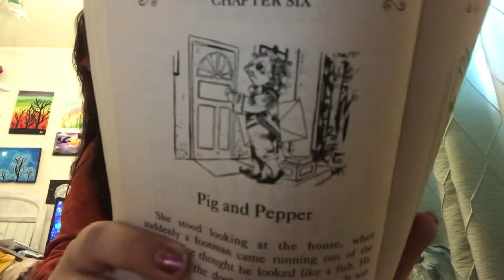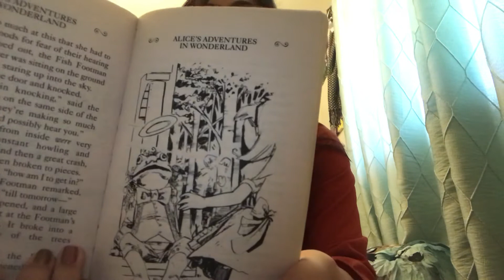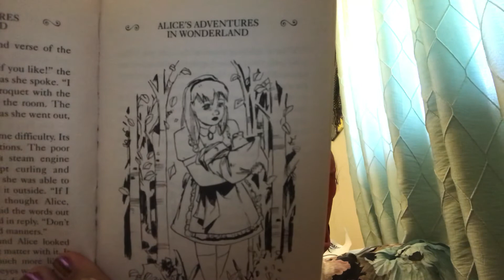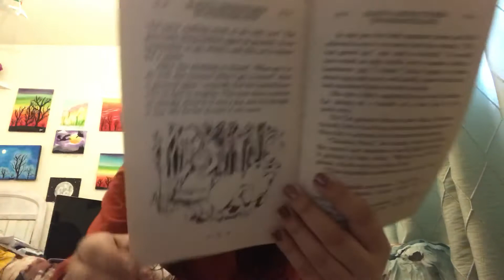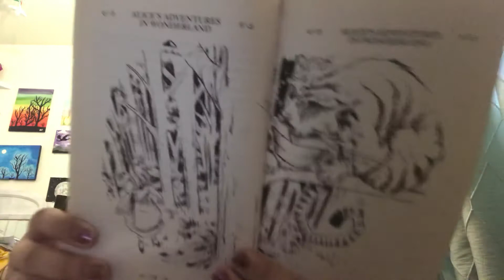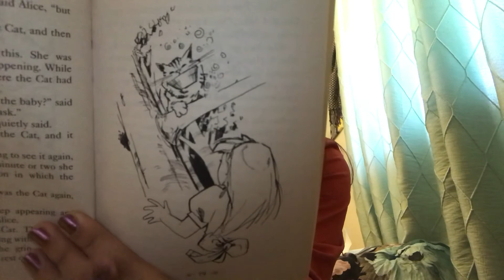Alice’s adventures in Wonderland chapter 6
Read chapter 6 pig and pepper from Alice’s adventures in Wonderland by Lewis Carroll